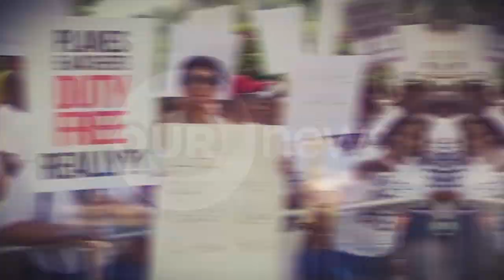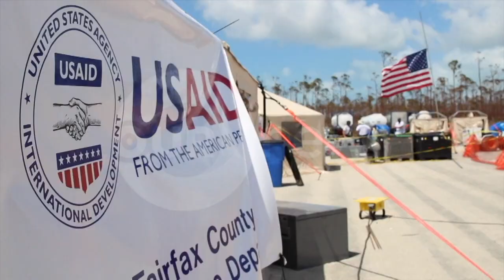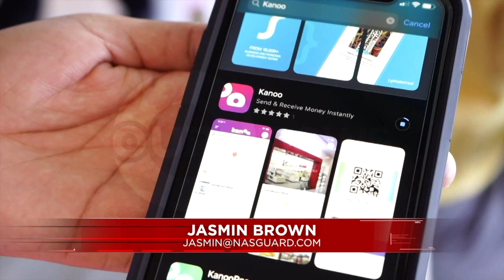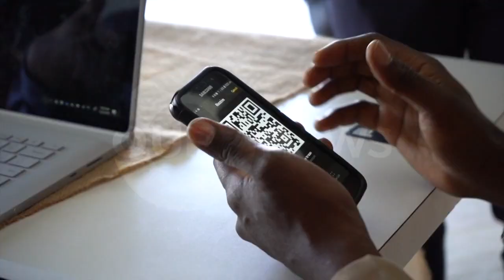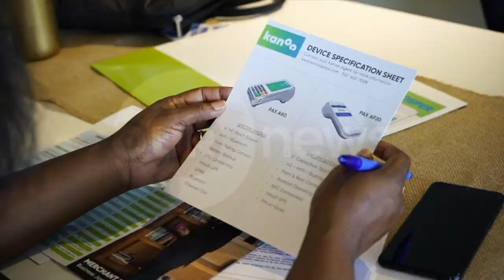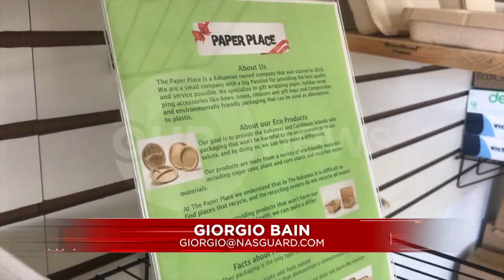730PM OUR NEWS JANUARY 5TH 2020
730PM OUR NEWS JANUARY 5TH 2020